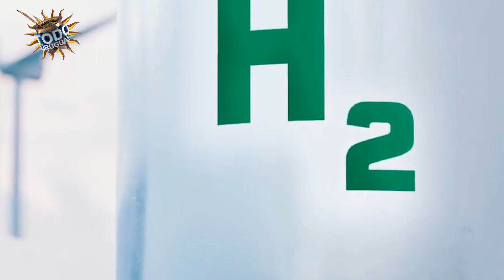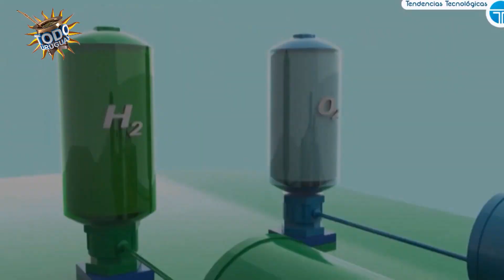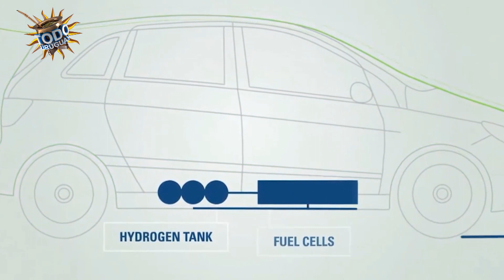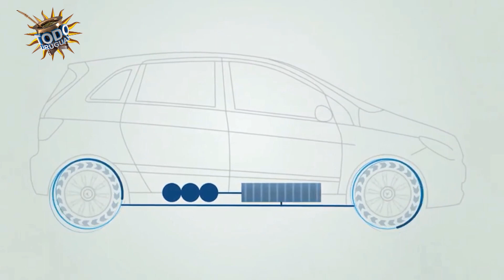Todo Uruguay | Paysandú y el hidrógeno verde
¿Cuánto sabemos del hidrógeno verde? El corresponsal Daniel Zuchetti habló con el subsecretario del Ministerio de Industria, Energía y Minería, Walter Verri, sobre las iniciativas y cómo impactarán en el departamento de Paysandú.